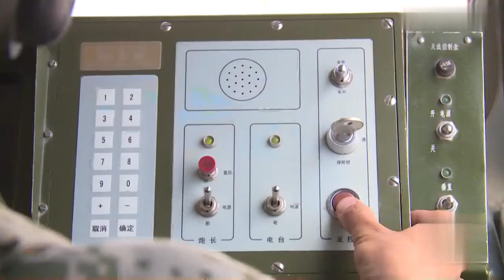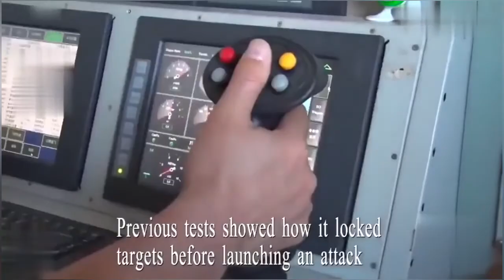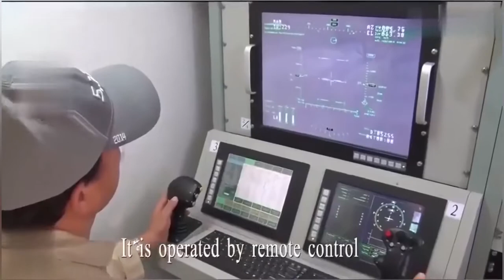年輕人願意來守護 兩棲登陸容易嗎 ？館長三字經，躲三顆中一顆就這樣簡單，我在想灌腸活在在90年代